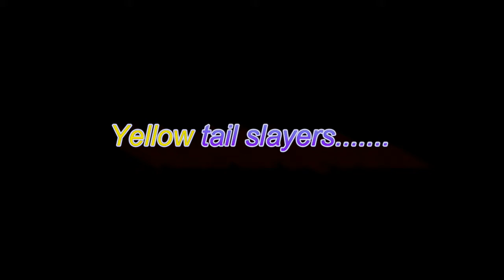BOYS YELLOW TAIL